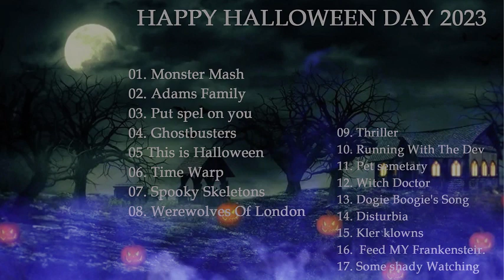Jack O' Lantern Ambience 🎃 Halloween Background Music, Spooky Halloween Music...